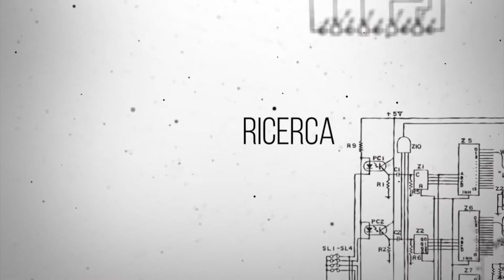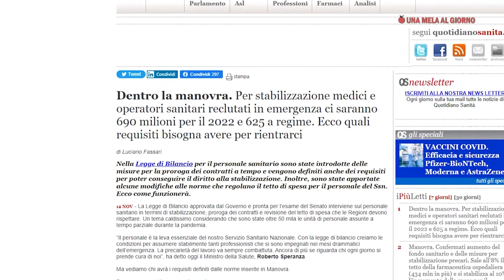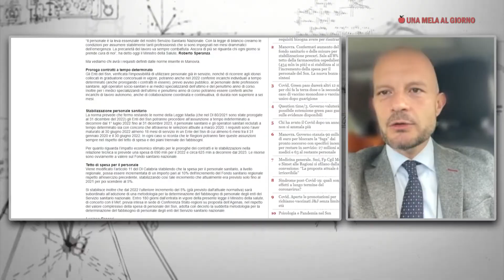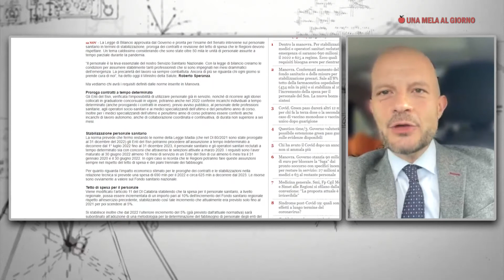Una Mela al Giorno: Legge di Bilancio, stabilizzazioni per gli operatori sanitari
Conducono Andrea Lupoli e Roberta Sias in prima serata alle 21.30

La Legge di Bilancio approvata dal Governo e pronta per l’esame del Senato interviene sul personale sanitario in termini di stabilizzazione, proroga dei contratti e revisione del tetto di spesa che le Regioni devono rispettare. Un tema caldissimo considerando che sono state oltre 50 mila le unità di personale assunte a tempo parziale durante la pandemia. ne parliamo con il Dott. Pierino di Silverio, Responsabile Nazionale del Settore Anaao Giovani dell’Anaao Assomed